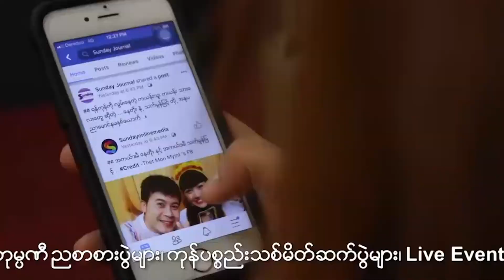သဥၨာျမင့္မိုရ္တို႕ခ်စ္သူနွစ္ဦးၾကားက ၾကည္နူးစရာေကာင္းတဲ့ Relationship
သူက ရိုးသားတယ္၊ သစၥာရွိတယ္ ကၽြန္ေတာ့္ကို
လည္းခ်စ္တယ္ ဆုိတဲ့ "ထူးမင္း"
သူ႕ကို ဒါလုပ္ေပးပါဆိုျပီး ေျပာစရာမလိုေအာင္
အရမ္းေကာင္းတဲ့သူပါဆိုတဲ့ "သၪၨာျမင့္မိုရ္"
သရုပ္ေဆာင္ သဥၨာျမင့္မိုရ္တို႕ခ်စ္သူနွစ္ဦးၾကားက
ၾကည္နူးစရာေကာင္းတဲ့ Relationship ေလးကိုအခုလို
ေမးျမန္ခဲ့ရာမွာေတာ့